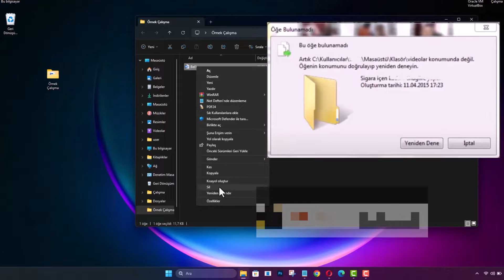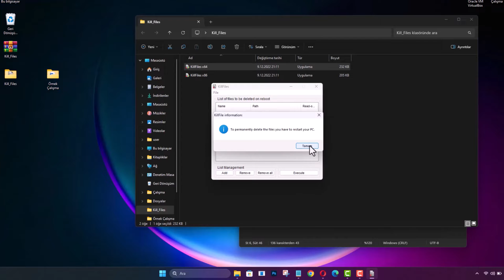SİLİNMEYEN İNATÇI DOSYALARI SİLME PROGRAMI: Kill Files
KillFiles Programı: bilgisayarda silinmeyen En İnatçı Dosyaları Nasıl Silersiniz? [Kesin Çözüm]. Kill Files nedir? Kill Files, kullanıcıların bilgisayarlarındaki silinemeyen inatçı dosyaları silmelerine yardımcı olan bir programdır. Bilgisayarımızda yer kaplayan, silmeye çalıştığımızda direnen, onları bir türlü silmek imkansız gibi görünebilir. Bugün sizlere, bilgisayarınızda yer kaplayan ve silinmeyen dosyaları temizlemenize yardımcı olacak mükemmel bir çözümden bahsedeceğim: KillFiles. Bu program, inatçı dosyaları kolayca temizlemenize olanak sağlayan güçlü bir araçtır. KillFiles programı, adından da anlaşılacağı gibi, dosyalarınızı yok etmenin etkili bir yolunu sunar. Bu yazıda, KillFiles'un ne olduğunu, nasıl çalıştığını ve nasıl kullanıldığını ayrıntılı olarak ele alacağız. Eğer siz de bilgisayarınızdaki inatçı dosyalarla başa çıkmakta zorlanıyorsanız, bu yazı tam da ihtiyacınız olan şey olabilir. Hazır mısınız? Öyleyse, KillFiles ile dosya temizleme maceramıza başlayalım!

☑️ Önerilen  Diğer Videolar;

➡️  Konu Anlatım:

Bilgisayarınızda Silmek İstediğiniz İnatçı Dosyaları Nasıl Silebilirsiniz? Günümüzde, bilgisayarlarımızın depolama alanları giderek büyüyor ve dosyalarımızı düzenlemek, taşımak veya silmek genellikle kolaydır. Ancak bazen, bilgisayarlarımızda inatçı dosyalarla karşılaşabiliriz. Bu dosyalar, silinmek istendiğinde hata mesajlarıyla karşımıza çıkar ve çözüm bulmak oldukça zor olabilir. Neyse ki, bu sorunu çözmek için etkili bir çözüm var: Kill Files.

Kill Files, bilgisayarınızdaki inatçı dosyaları kolayca silmenize olanak tanıyan ücretsiz bir programdır. İşte bu yazıda, size Kill Files'un nasıl kullanılacağını adım adım anlatacağım.

Adım 1: Kill Files'u İndirme
İlk adım olarak, Kill Files'u indirmeniz gerekiyor. Bu programı ücretsiz olarak GitHub'dan indirebilirsiniz. İndirme linkine [buradan](link) ulaşabilirsiniz.

Adım 2: Programı Kurma ve Çalıştırma
İndirdiğiniz Kill Files arşiv dosyasını masaüstüne çıkartın. Ardından, arşiv dosyasının içine girip program klasörünü bulun. Klasörün içine girerek, programın 64 bit versiyonunu çalıştırın.

Adım 3: Dosyaları Ekleyin
Programı başlattıktan sonra, "Add" düğmesine tıklayarak silmek istediğiniz inatçı dosyayı seçin. Dosya, hangi konumda olursa olsun, programa ekleyebilirsiniz. Birden fazla dosyayı ekleyebilir ve toplu silme işlemi yapabilirsiniz.

Adım 4: Silme İşlemini Gerçekleştirin
Dosyaları ekledikten sonra, programın sağ alt köşesinde bulunan "Execute" düğmesine tıklayarak silme işlemini başlatın. Silme işlemini onaylayın ve bekleyin.

Adım 5: Bilgisayarınızı Yeniden Başlatın
Silme işlemi tamamlandıktan sonra, bilgisayarınızı yeniden başlatarak işlemi tamamlayın. Artık, bilgisayarınızdaki inatçı dosyaları kolayca silebilirsiniz! Bu basit adımları izleyerek, dosyalarınızı düzenlemek ve bilgisayarınızı temizlemek artık daha kolay olacak.

Kill Files, bilgisayarınızdaki dosyaları silmek için etkili ve kullanımı kolay bir araçtır. Bu yöntemi deneyerek, bilgisayarınızın depolama alanını düzenlemek ve gereksiz dosyalardan kurtulmak için adımlar atabilirsiniz.

☑️ dosya bilgisayar program Video İçeriği;

00:00 İntro
00:11 Silinmeyen dosyayı silmek
00:25 Kill Files Programı indir
01:00 Silinecek dosyayı ekleme
01:21 Execute: Silme işlemini tamamla